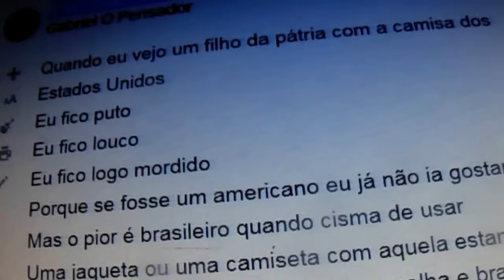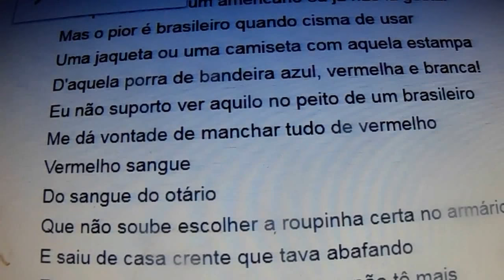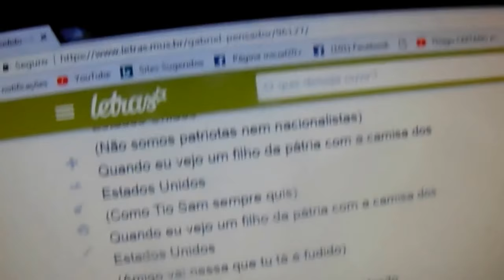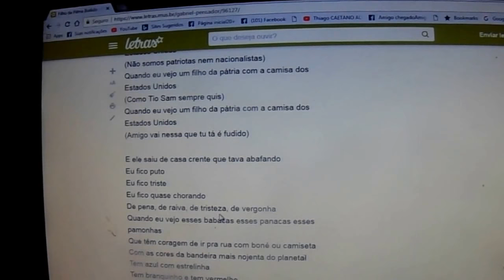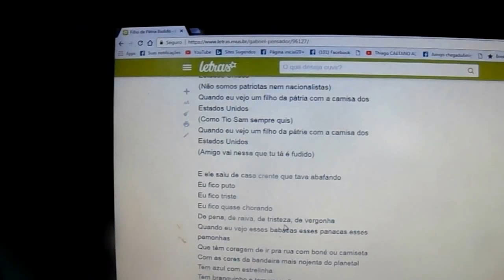Analise da musica do Gabriel Pensador parte 1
Este vídeo faço analise da música filhos da pátria iludida de
 Gabriel Pensador.